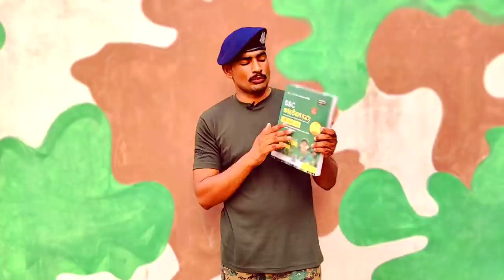ssc gd 2021 जिंदगी भर पश्चाताओगे || यह गलतियां अभी ठीक कर लो || ssc gd recruitment 2021 full details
BEST BOOK FOR SSC GD 2021